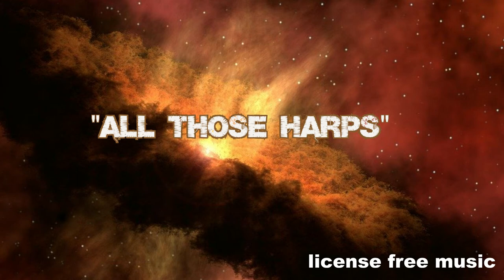"all those harps"/endless space/license free music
endless space music for your video content!